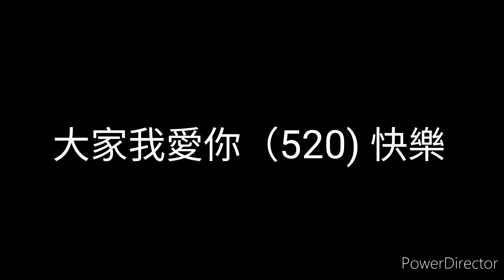祝大家520快樂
雖然不知道是什麼意思，聽說是(我愛你)，愛你們
喔，你各位！